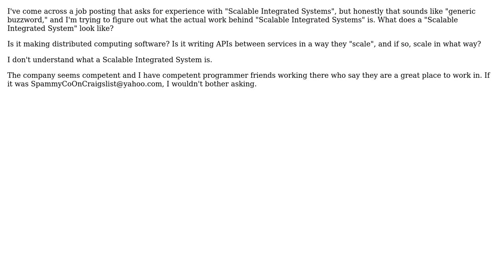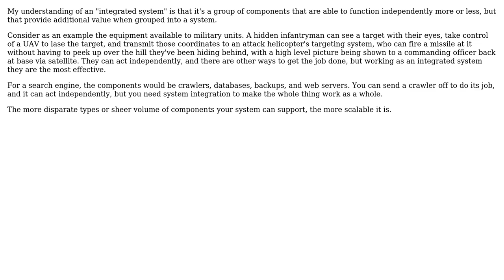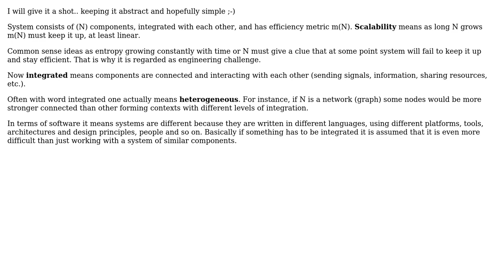Software Engineering: What is "Scalable Integrated Systems"? (3 Solutions!!)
Software Engineering: What is "Scalable Integrated Systems"?

With thanks & praise to God, and with thanks to the many people who have made this project possible! | Content (except music & images) licensed under CC BY-SA | Music | Images & others | With thanks to user Yauhen Yakimovich user Karl Bielefeldt user JeffO user Incognito user durron597 and the Stack Exchange Network Trademarks are property of their respective owners. You are responsible for your own actions.